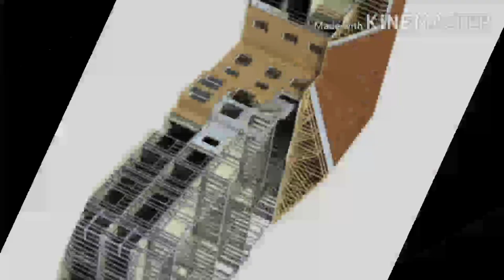different|ഫായിസിനെ വാക്കുകൾ കടമെടുക്കുന്നു എല്ലാം റെഡി ആകും. ok,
look top roofing shingles project
look top roofing shingles
sales and service
BP roofing shingles
gaf timberline American singers
iko Canadian